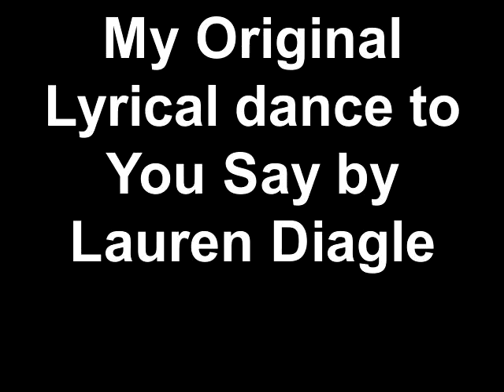My Original Lyrical dance to You Say by Lauren Diagle